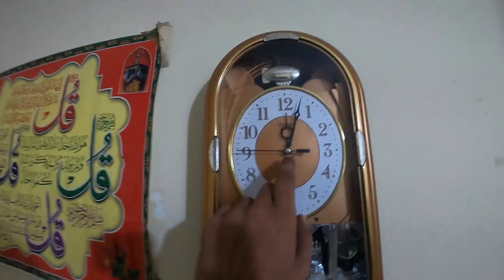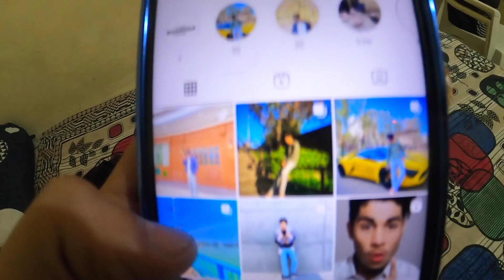Aatika ko kiya pareshan 😁 Or ye billi ka baccha kha se Aa gaya 😨